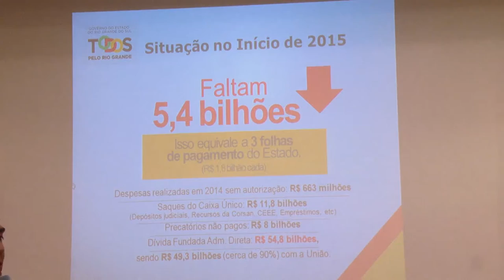Caravana da Transparência inicia em Passo Fundo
O governador José Ivo Sartori abriu, nesta segunda-feira (30) à noite, em Passo Fundo, o roteiro da Caravana da Transparência. Com o auditório da Faculdade de Direito da Universidade de Passo Fundo (UPF) lotado, Sartori disse que o evento é um ato de transparência para construir um novo futuro para o Rio Grande do Sul. Para este ano, o déficit do Estado é projetado em R$ 5,4 bilhões.